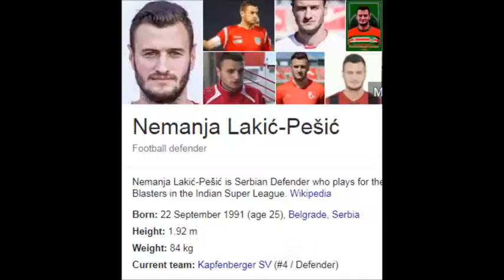kerala blasters foreign players 2017 team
keralas top foreign players in 2017